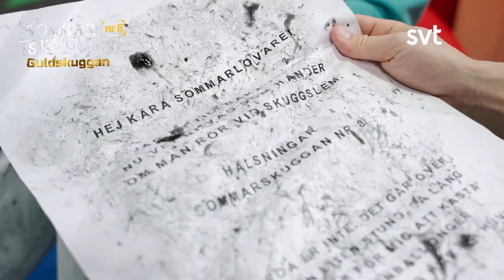Första Skuggbrevet! ur Sommarskuggan 8: Guldskuggan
SOMMARSKUGGAN
Kapten Doris har hittat en ny skuggdräkt i Skuggornas dal, Guldskuggan, och hoppas på att hon är den utvalda. Men dräkten försvinner och Sommarskuggan har börjat röra sig på SVT Barn. Sommarlovsgänget gör allt för att få tillbaka dräkten och samtidigt stoppa Sommarskuggans bus.